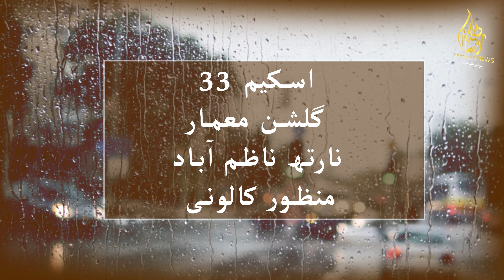Karachi Rain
Clouds broke in Karachi
کراچی میں بادل ٹوٹ کے برس پڑے